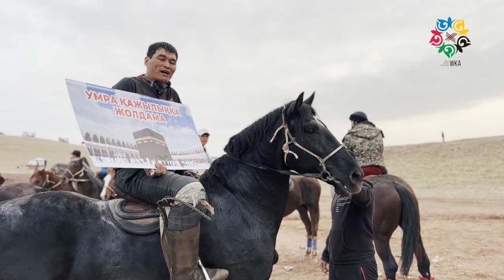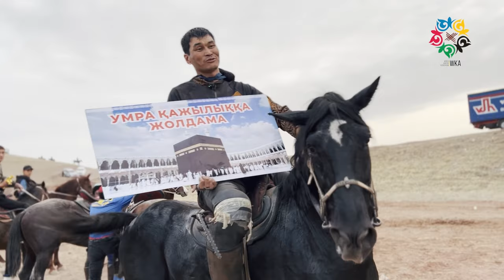Түрі жаман Көкпар болды!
Көкпар | TALIM TV

Бүкіләлемдік көкпар қауымдастығының президенті  Данияр Қобландин мырзаның елден бата алу көкпары.
Жамбыл облысы, Тараз қаласы, Амангелді атшабары